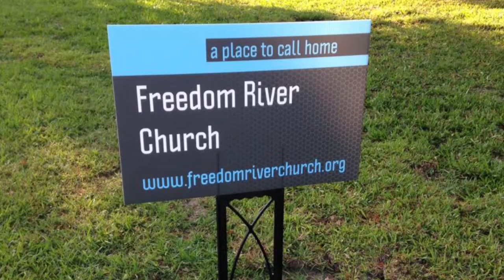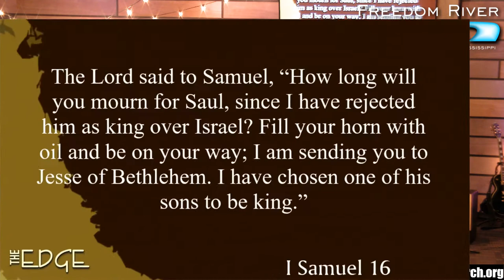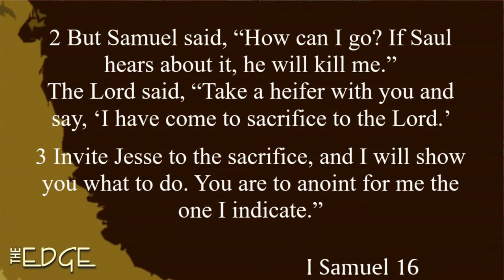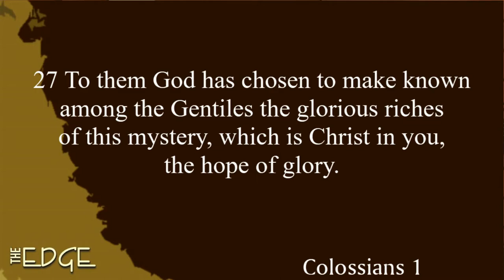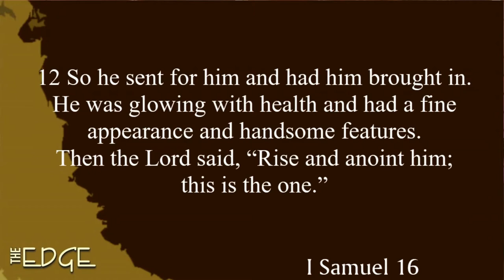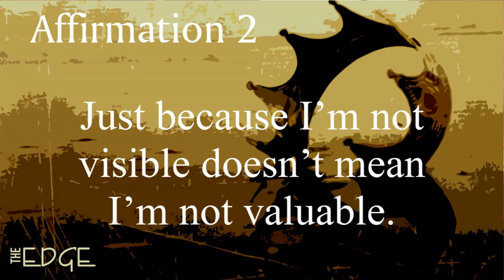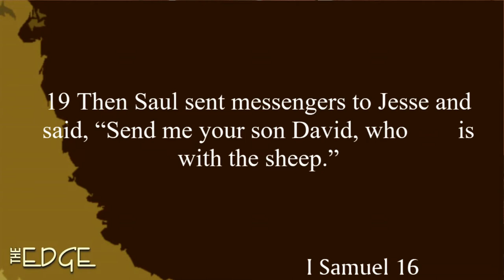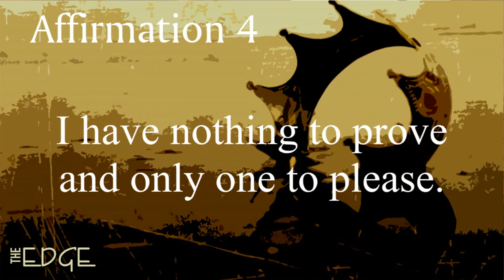Freedom River Church Sunday Message 2/17/19